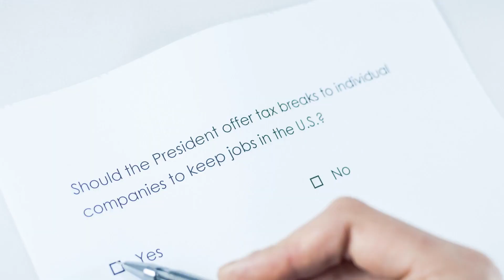Unveiling French Polynesia's Economy: Beyond the Beaches and Bungalows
Think French Polynesia is all about picturesque beaches and luxurious overwater bungalows? Think again! Join us as we delve into the diverse economy of this South Pacific paradise, an overseas collectivity of France comprising over 100 islands. In this informative video, we explore how tourism and agriculture form the backbone of French Polynesia's economy, and the significant role the government plays through subsidies and public spending. Get an insider's look at the economic dynamics that make French Polynesia more than just a travel destination. Whether you're a student, an economist, or just curious about global economies, this video is a must-watch.